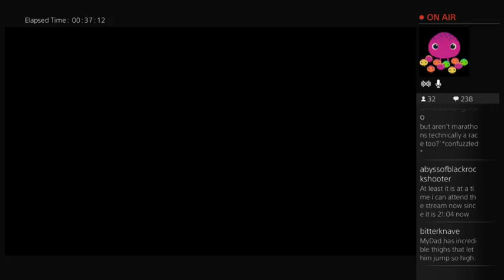FFVII MyDad's Tiny Bronco Adventures Con't july 28 '16 (Part 3)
More of Erin playing FFVII and MyDadSolo's Tiny Bronco adventures with friends!